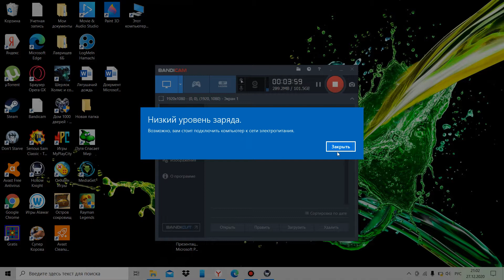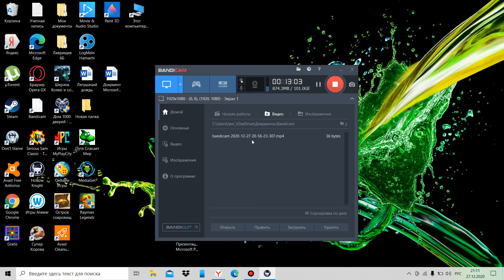Hollow Knight (прохождение №4) 🦗Деревня Богомолов🦗 (внимание выскочило объявление о низком заряде)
Это подлокация Грибных Пустошей. Её сложность 3/10. Здесь присутствует 1 босс: Лорды Богомолов. В этой локации всего 1 секрет.
Тот самый секрет: 12:10. Секретом я имею ввиду амулет Метка гордости, до которого можно добраться только когда одолеете Лордов Богомолов.